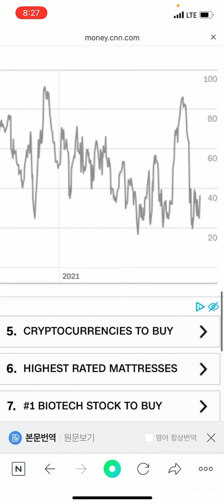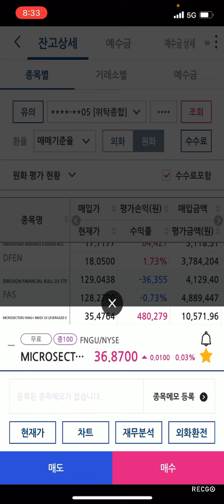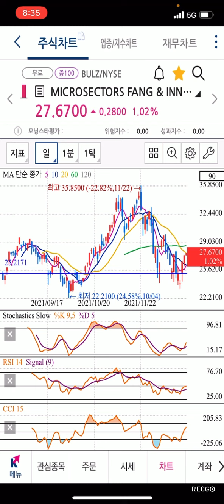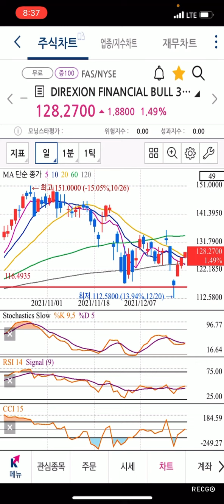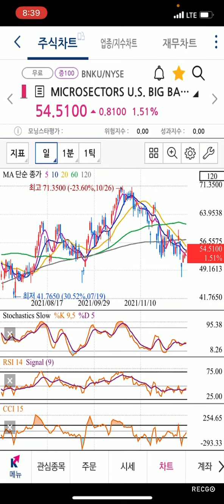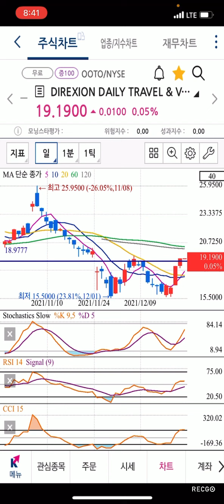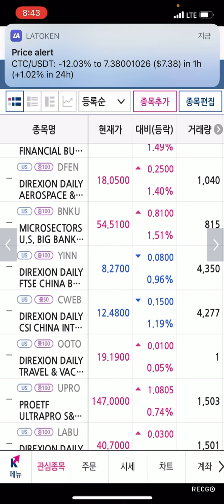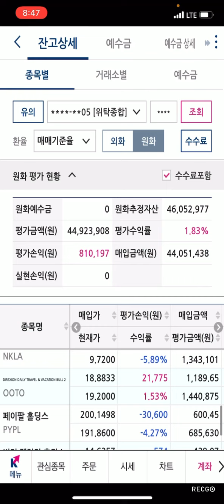산타랠리로 계속상승한다 레버리지X3 FNGU BULZ FAS BNKU OOTO DFEN LABU CWEB YINN 실시간 매수매도 타이밍 차트분석